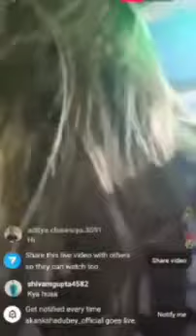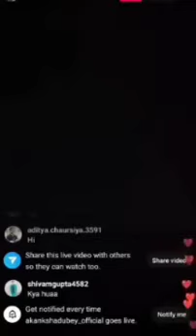देखिए#video l आकांक्षा दुबे सुसाइड एक्ट्रेस BhojpuriActressSociety Murder Love Hanged Bhojpuri Actor